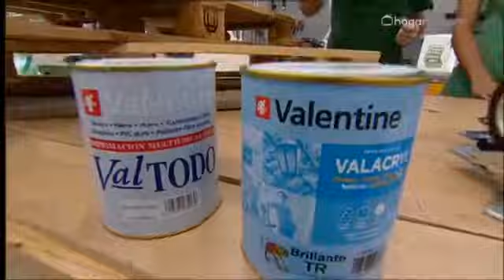Construir bancos con palés reciclados - Bricomanía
En esta tarea de Bricomanía, os proponemos reciclar palés de una manera muy sencilla, para construir unos prácticos y decorativos bancos.